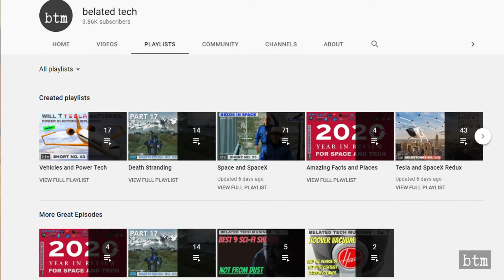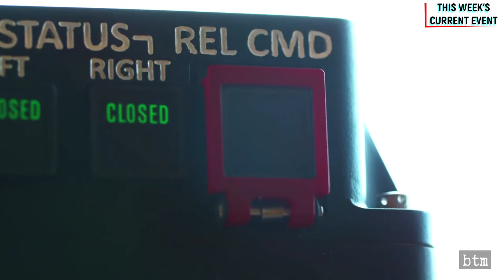Birth of NASA, Origin of the World Wide Web, and more: Space & Tech Rewind Sep 27-Oct 3: M131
What happened each day this week in space exploration, science, and technology history. This is the sixty-eighth video and second year in this series, covering September 27th to October 3rd. Features the Ford Model T, the first photograph of a comet, CERN, the first international balloon, NASA and NACA, moving X-ray images, the UK’s first atomic bomb, and Virgin Orbit going public.

VIDEO CREDIT:
Ford, Virgin Orbit, CERN, Sierra Nevada